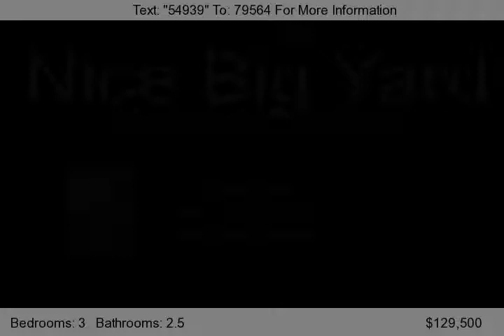145 Fox Run Lane, Byron, IL 61010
New kitchen cabinets, most new flooring. Nice area, Byron School dist. Nice big yard. This property has gone to auction. For more info.log on to Realtybid.com CURRENTLY AVAILABLE ON ONLINE AUCTION.